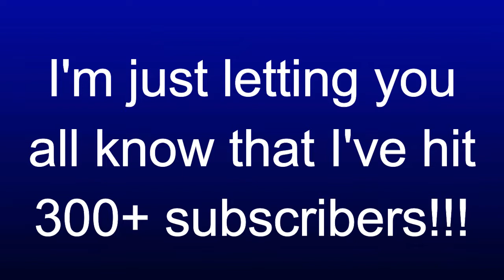Bendy And The Ink Machine Animation - SHEEP SHEEP Song By Rockit Gaming (300+ Subscriber Special)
Hey guys! Welcome! I am celebrating my 300+ subscribers with yet another song animation!!!

And...